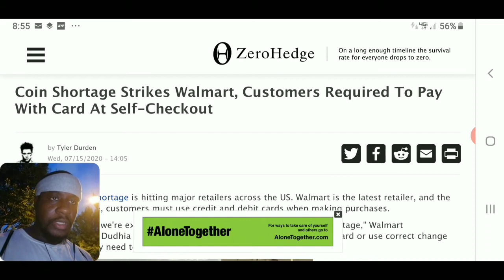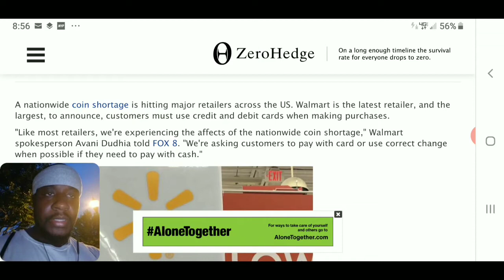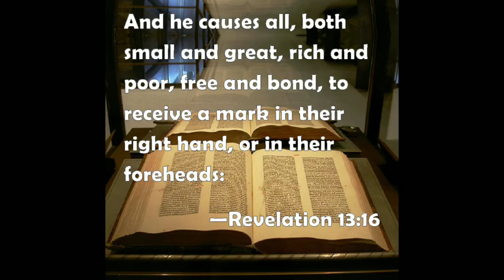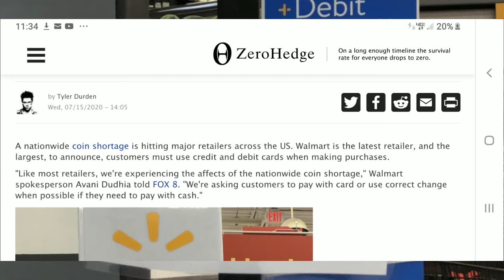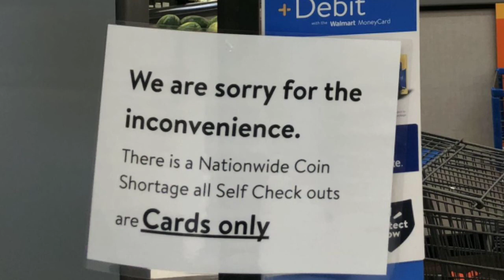Coin Shortage Strikes Walmart, Customers Required To Pay With Card At Self-Checkout